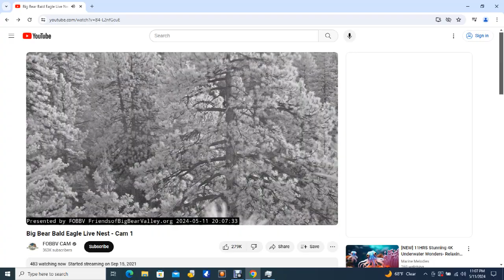Big Bear Bald Eagles 05/11/2024 21:09